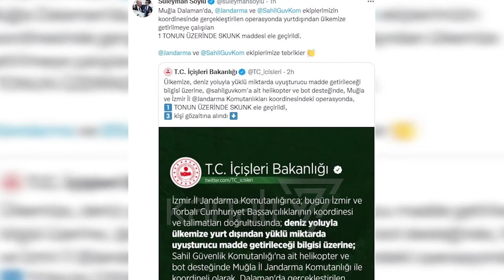KAPET 1.5 TON KANABIS NË TURQI, ARRESTOHEN TRE SHQIPTARË TË ARMATOSUR - News, Lajme - Kanali 7